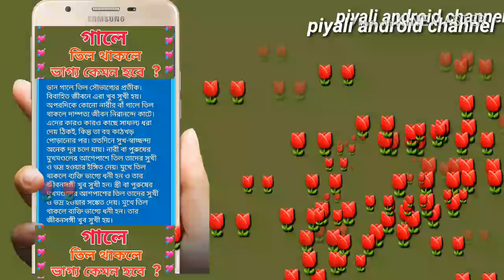গালে তিল থাকলে ভাগ্য কেমন হবে/bangla astrology tips for luck/gale til thakle ki hai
গালে তিল থাকলে ভাগ্য কেমন হবে/bangla astrology tips for luck/je samasto chhele meyeder gale til aache! tader vaghyo keman habe